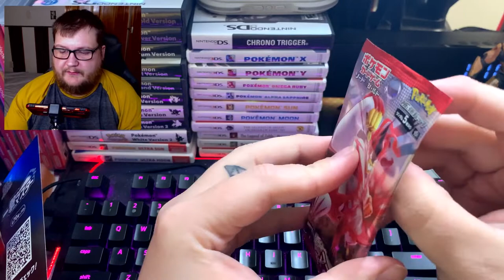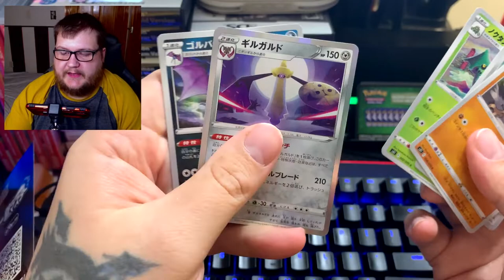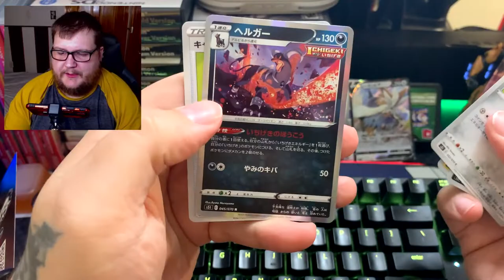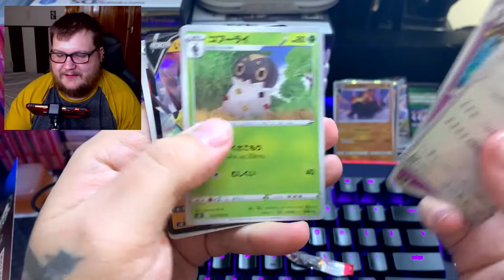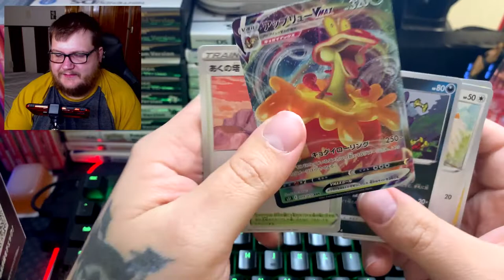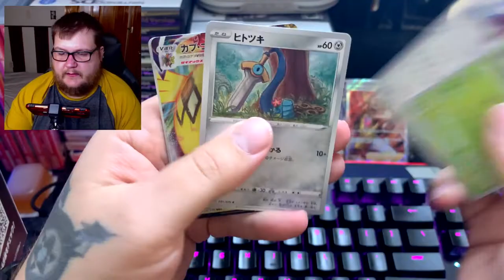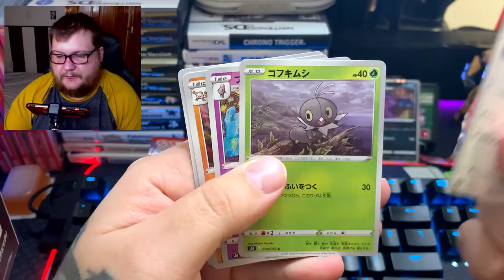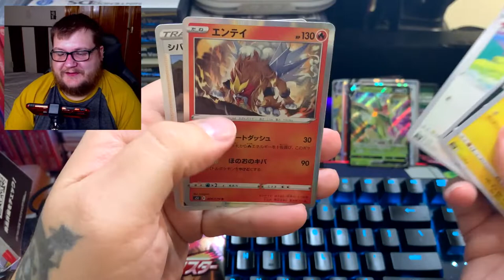Japanese Pokemon Single Strike Unboxing